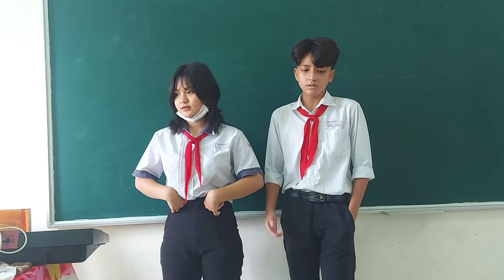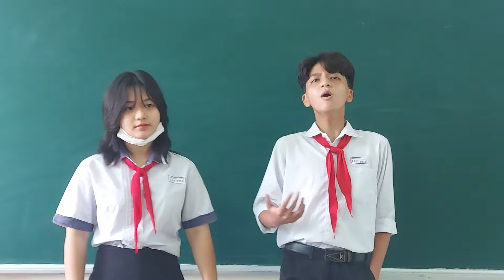Hotboy-hotgirl lớp 8 Cover Khó vẽ nụ cười cực hay..!!!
Thanh Tiến - Phương Anh Lớp 8a1
 THCS Tây Phú Cover Khó vẽ nụ cười.